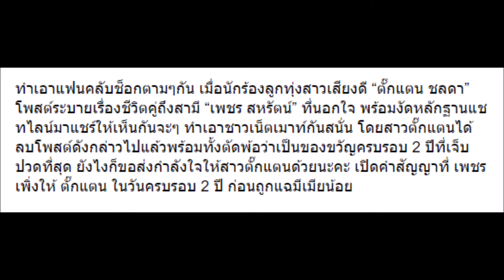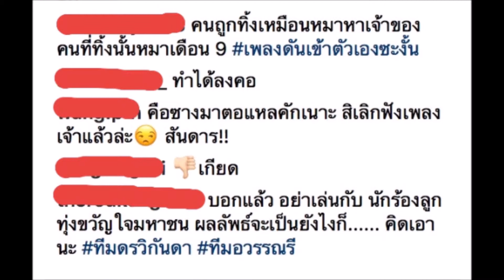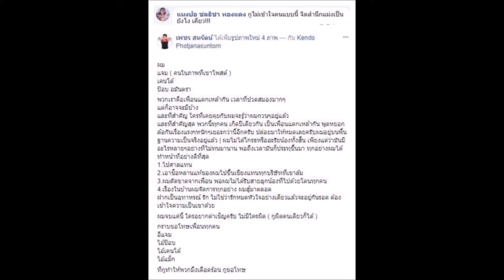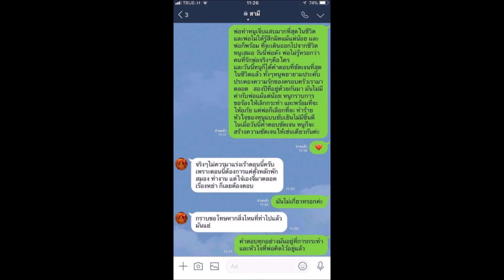เปิดคำสัญญาที่ เพชร เพิ่งให้ ตั๊กแตน ในวันครบรอบ 2 ปี ก่อนถูกแฉมีเมียน้อย